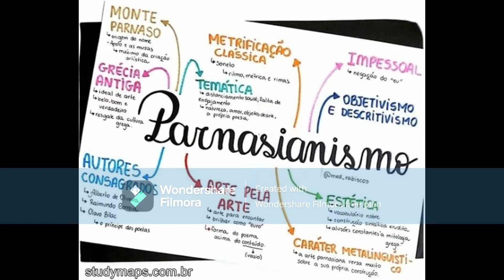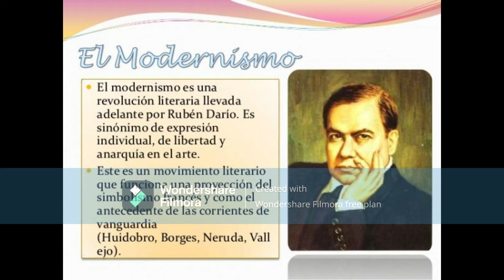BIOGRAFIA DE GUILLERMO VALENCIA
Aprende un poco mas de este personaje.